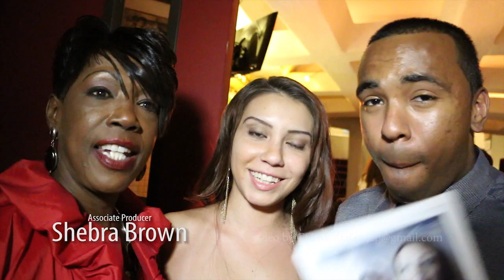Steps Of Faith Movie Premiere at Texas Theater v3